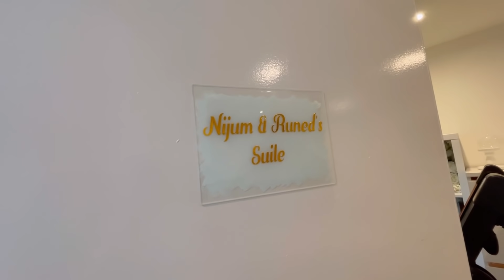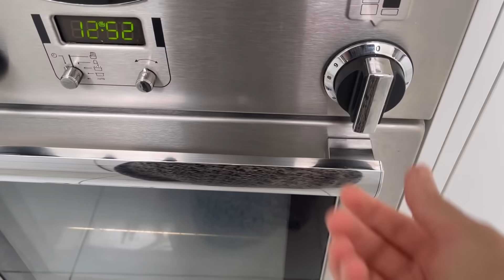Nayori vlog!মেয়ে এবং মেয়ের জামাই নাইওর(বেড়াতে )এল আমরা সবাই মিলে কি রকম আয়োজন করলাম!